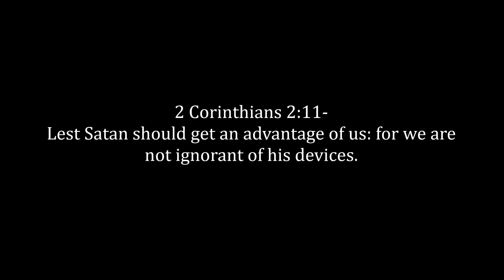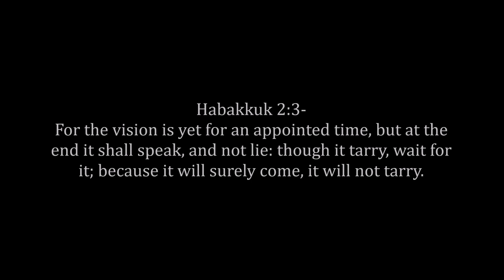The New Norm: MOTB Model Already Set In China (Facial Recognition Payments)